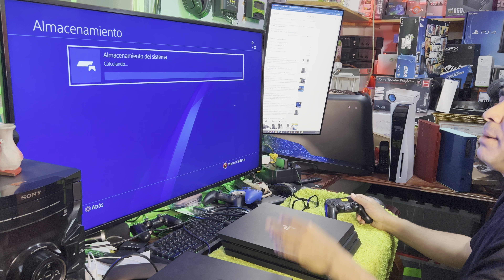PS4 Pro / análisis rápido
PS4 PRO vs PS4 SLIM vs PS4 FAT / cuál comprar antes de dar el salto a la nueva generación?